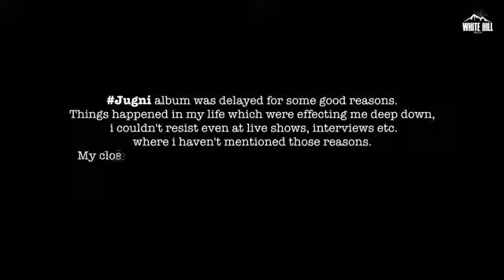April 16, 2021